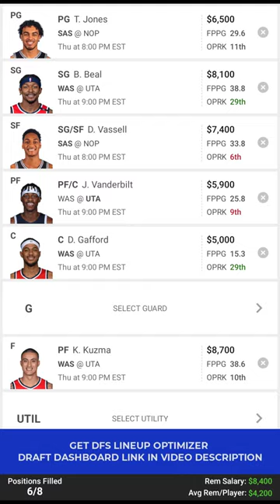DraftKings NBA DFS Picks Dec 22, 2022 Short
The 2022 NBA Regular Season is as good a time as any to see if the lineup you draft on DraftKings or FanDuel can make you a winner of a daily fantasy sports contest.

 The purchase of the books or subscription to Draft Dashboard  via links found in the description below will help support the Sporty Mouth Channel.

Try The Daily Fantasy Optimizer and other tools by Draft Dashboard to save time and increase the chances of creating winning Lineups for DraftKings and DraftKings. Try for 30 Days for only $1 Do not wait because Your competition is not waiting to take advantage of these DFS tools.

How would you like to save time while completing your DFS basketball research? If you are new to selecting NBA DFS Picks for Daily Fantasy Sports (DFS) basketball lineups, do you want to improve how to construct DFS lineups with better chances to win? You will be able to save some time with the DraftKings DFS picks suggested and learn more ways to construct winning lineups for .

The video contains DFS Picks to improve your chances to win more of the big tournaments on DFS websites such as DraftKings, FanDuel, and Yahoo Fantasy, or any of your favorite fantasy sports websites? You want to create winning DFS Basketball lineups; therefore, it requires finding a few NBA players who have lower ownership in DFS Basketball contests, and the DFS picks must perform well.

The video contains a few DFS plays for any fantasy basketball contests. The DFS plays mentioned in the video are based on projected high scoring games  such as the game between New Orleans Pelicans versus the  San Antonio Spurs. There are other factors used to make various DFS picks. The video only covers DFS picks for most positions that make up a valid DraftKings lineup. The video may mention positions such as point guard or small forward, but the positions will normally be associated with the position the player has been assigned by DraftKings.

The DFS plays proposed in the video are suggestions to provide more options to consider while creating DFS basketball lineups.  For all DFS Basketball fans, the suggested DFS Basketball picks made in the video were based on the DFS lineups intended for use in GPPs or the big tournaments played on DraftKings or DraftKings.

For those who like to work in Excel and create tools themselves, Please Read further.

You want to learn how to build a tool to help build multiple DFS Basketball lineups or make DFS picks for a variety of DFS sports then you would want to consider the use of a DFS lineup optimizer. It can build lineups based on contest rules used on DraftKings, DraftKings, or any other DFS website. The resource can speed up the process of making DFS picks.

The books provide easy instructions to use Excel to build an optimizer. You input statistical data into a spreadsheet model or optimizer, and you will have DFS lineups almost immediately. It does not take away the task of gathering sports data or conducting research, but there are some instructions contained in the books to help make the task of conducting research for DFS Basketball picks somewhat easier.  The book will help you save some time. You can find the book below.

Book mentioned in Video regarding building a DFS NFL Lineup Optimizer

Learn How To Build Better DFS Projections With The Monte Carlo Simulation:

Create DFS Sports Lineup Optimizer (Instructions to create DFS Lineup Optimizers for the Classic and Tier Formats Played On DraftKings)

Build DFS Lineups Quicker (A Guide for Anyone Who Uses a Nook)

Optimizers for other DFS Sports:

DFS Baseball

DFS Basketball

DFS Football